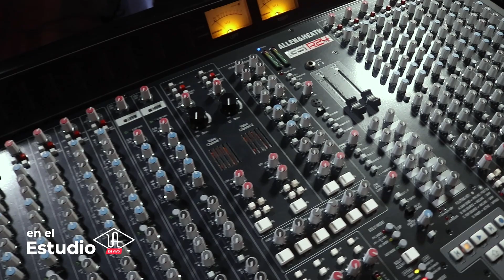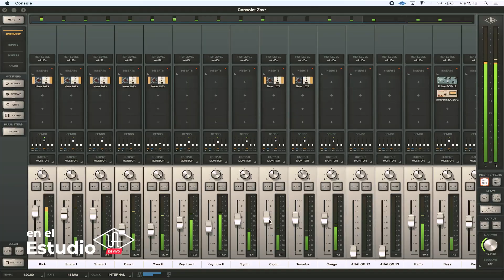ZAV: Grabación de Live Session con UAD, por Oscar Santisteban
El Ingeniero de audio Oscar Santisteban -nominado en dos oportunidades a los Latin Grammy en la categoría "Recording of the year" en el 2017 y docente de la UPC-  nos mostrará la grabación de Live Session con plug-ins UAD de la canción "Estaba a punto de irme" de ZAV, agrupación que fusiona la música negra del Perú con el jazz, el pop y música latina. Esta sesión se realizó con la interfaz apollo Twin X DUO y apollo 16 MKII.  😍🙌